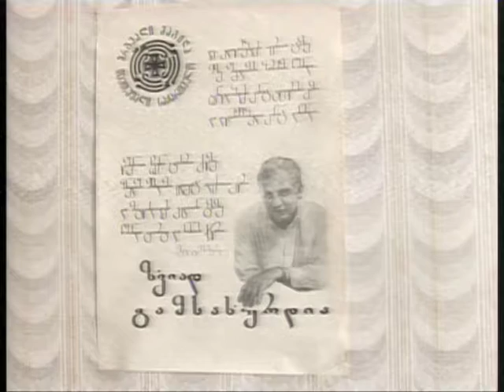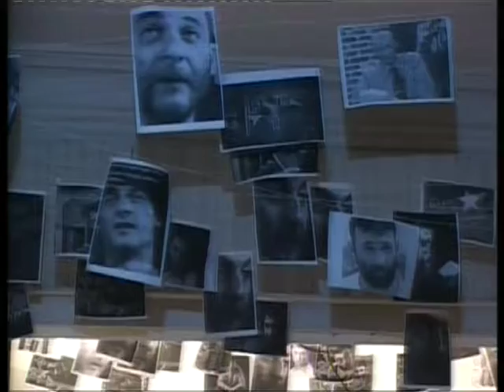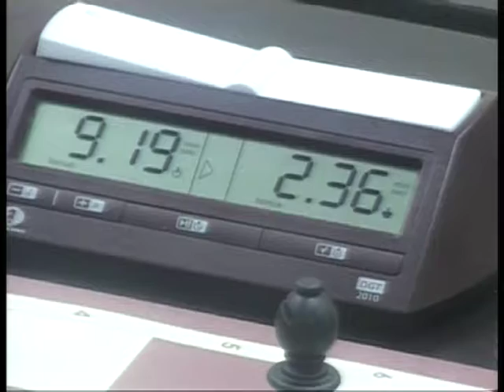KURSORI 31 03 14